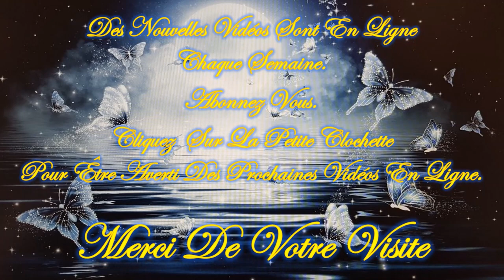❤️🧚‍♂️Tu as un Message !🧚‍♂️❤️ Guidance Intemporelle Lundi 26 Février 2024